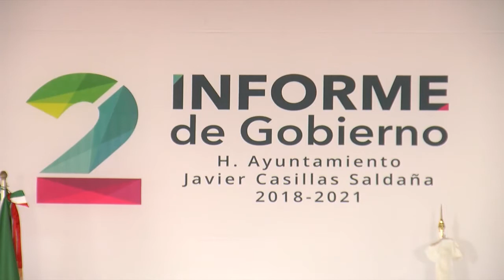Refuerzan seguridad con 17 MDP en San Francisco del Rincón.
Informe Rinde su Segundo Informe de Gobierno el Alcalde de San Francisco del Rincón, Javier Casillas Saldaña, aquí los detalles.